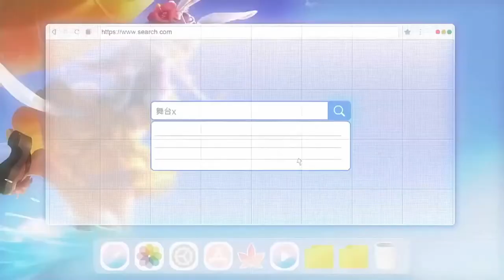edm remix- cute bunny girl - kakura. dancing with umbrella